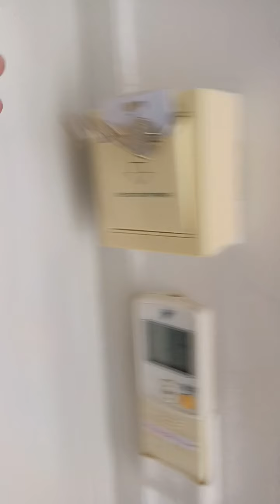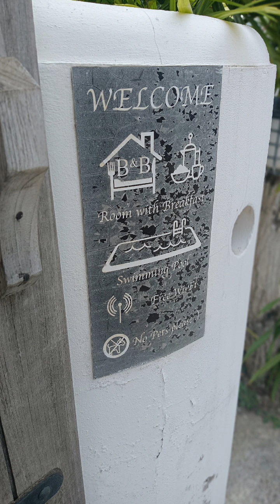รีวิว ที่พักน่ารักๆที่บางเสร่😁